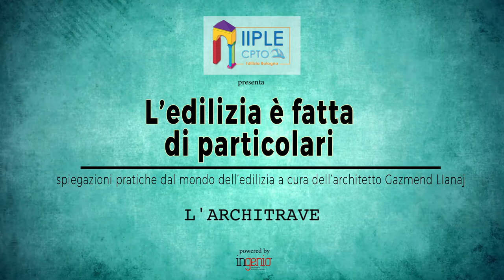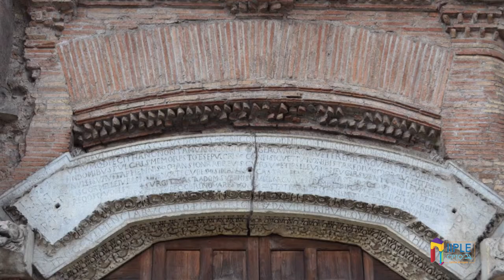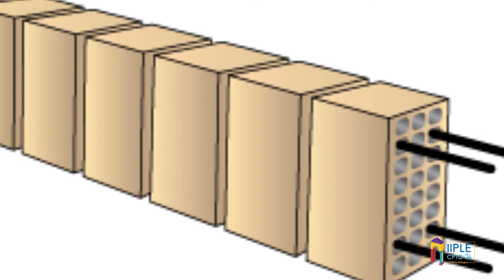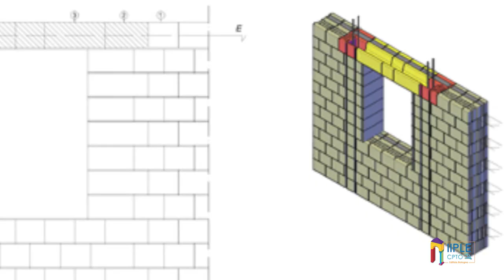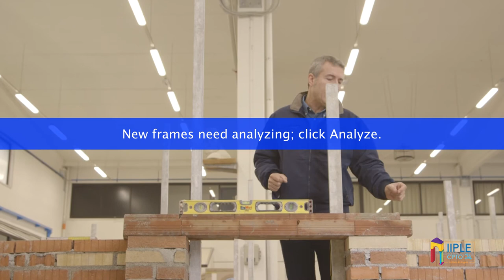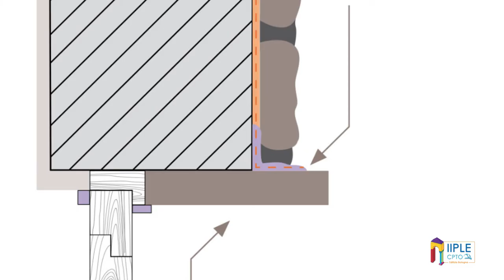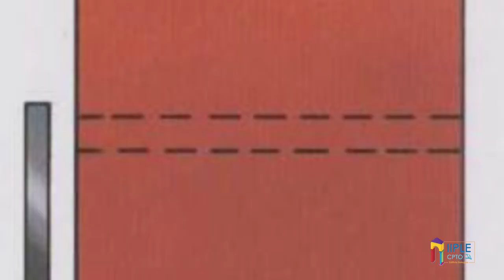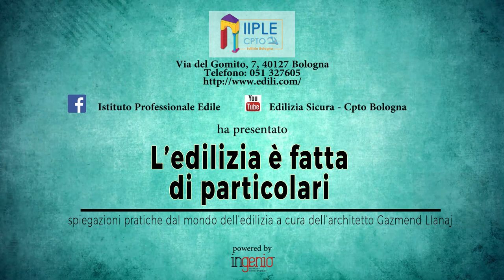L'EDILIZIA è FATTA DI PARTICOLARI PUNTATA 03 ARCHITRAVE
Iiple Cpto-Istituto professionale edile di Bologna presenta la rubrica L’edilizia è fatta di particolari. Spiegazioni pratiche dal mondo dell’edilizia a cura dell’architetto Gazmend Llanaj.

In questa puntata 03 si parla dell’architrave, elemento primordiale nell’architettura riscontrato già nelle prime costruzioni e nei sistemi triellittici e con uno sviluppo successivo, anche di carattere estetico, nel mondo greco-romano. Dopo una panoramica storica, in cui si descrivono le travi in legno o in pietra caratterizzanti l’architrave nei tempi passati, si arriva ad oggi: in materiali tipici dell’epoca moderna quali cemento armato e acciaio, la sua funzione strutturale resta invariata. Strutturalmente l’architrave è indispensabile, esteticamente può “scomparire” alla vista.

Merita attenzione la trave fatta di mattoni inclinati, che funge da arco ribassato: analizziamo la piattabanda alla romana e quella alla francese, che si distinguono in base alla diversa disposizione dei mattoni. La funzione portante va garantita attraverso architrave nascosta e ferri a L o in acciaio, che tengono il peso e bloccano i mattoni messi “di coltello”, privi di tenuta.

La piattabanda armata è il punto di fusione tra l’architrave e l’arco.

L’appoggio ai due lati è uno dei problemi strutturali riscontrati nella posa: spesso è insufficiente, causando un crollo parziale della muratura e della struttura in caso di sisma; mediamente, la distanza di appoggio dovrebbe essere proporzionale alla luce (più aumenta la luce più aumenta l’appoggio), partendo da almeno 20 cm.

In materia di sismica, si nota che aggiungere armature alle finestre sia una buona scelta, poiché in caso di terremoto le prime crepe partono proprio dagli angoli della finestra ed è bene che le armature laterali siano il più possibile lunghe.

Vediamo, poi, che spesso l’architrave è parte di un telaio metallico in acciaio saldato, che sostituisce la muratura precedentemente tolta e demolita, e come le travi precompresse utilizzate al posto di architravi non debbano mai essere posate al contrario, anche in cantiere, perché presentano armature pretese che non vanno fatte crollare al momento della posa.

Quando l’architrave rimane a vista, va calcolata bene la sua altezza in abbinamento con i mattoni, in modo da avere continuità nella parte superiore e nelle file posate successive. Piccoli giunti di dilatazione laterali possono essere utili se il materiale dell’architrave è differente da quello della muratura e per dare la possibilità di una piccola dilatazione termica.

Esiste poi il problema dell’infiltrazione dell’acqua: può essere necessario un piccolo gocciolatoio, ma non se l’architrave è realizzata a filo con l’infisso.

Nella pratica costruttiva è da considerare il ponte termico dell’architrave, quando la posa nella parte esterna lascia libero lo spazio interno, a volte con due architravi sfalsate in altezza, per alloggiarvi il cassonetto dell’avvolgibile. In tal caso lo spessore della muratura (portante in calcestruzzo, acciaio o laterizio armato) è più sottile, quindi l’involucro edilizio risulta più debole. Per evitare il ponte termico si può fare un isolamento nel cassonetto dell’avvolgibile, realizzato spesso in un unico blocco.

Ultimamente l’architrave viene fatta anche in materiali isolanti e con una parte interna in calcestruzzo, già predisposta per evitare il ponte termico ma con uno svantaggio negli appoggi: il materiale comprimibile (polistirene espanso) dà problemi di instabilità, mentre l’architrave in laterizio risulta in genere compatibile con le murature, anch’esse in laterizio alveolato o tradizionale, favorendo anche la copertura di intonaco.

L’Istituto professionale edile (Iiple) è un ente accreditato che opera nel settore della formazione e dell’aggiornamento professionale ed è presente sul territorio della Città Metropolitana di Bologna da 70 anni